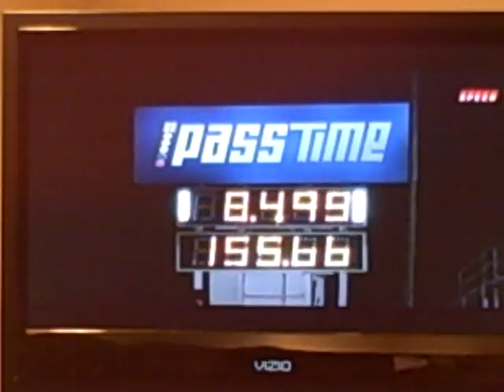Robert Makley (bluestg2) on Pass Time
Runs an 8.49@155mph